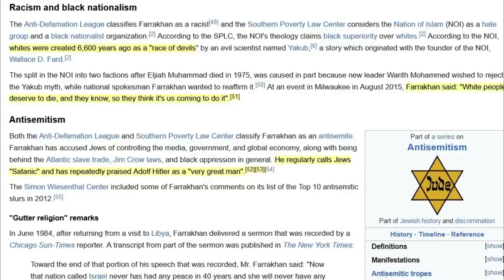Paul Weston - Is London Mayor Sadiq Khan an Anti-White Islamic Extremist? Part One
Makbool Javaid video, Trafalgar Square